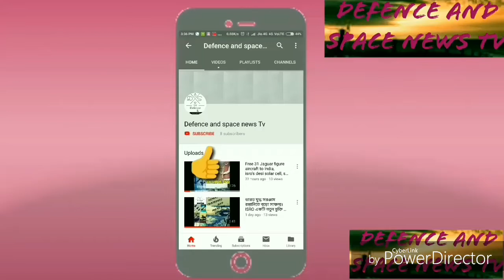Defence news:Chellakere — India’s Secret Nuclear City - Pakistan Media report.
Chellakere — India’s Secret Nuclear City - Pak Media